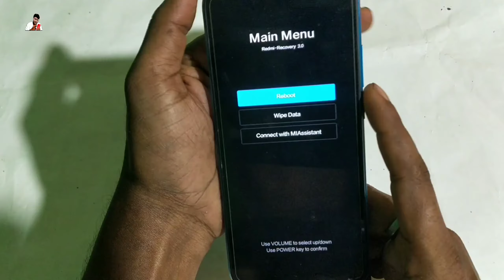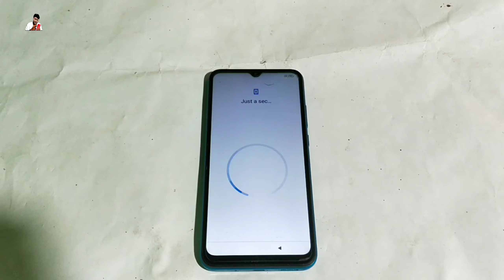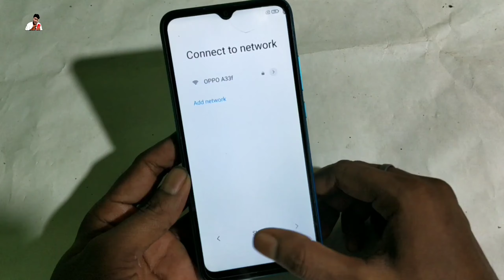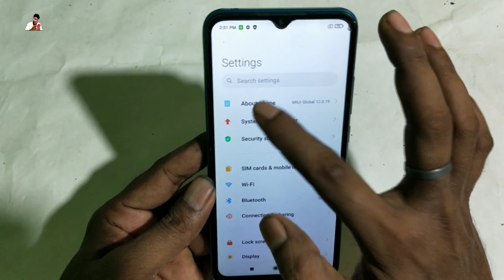Redmi 9A pin pattern password lock Remove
redmi 9 ka pattern lock kaise tode
redmi 9a pin lock kaise tode
Redmi 9A pin lock Remove
Redmi 9A pattern unlock
Redmi 9A password Remove